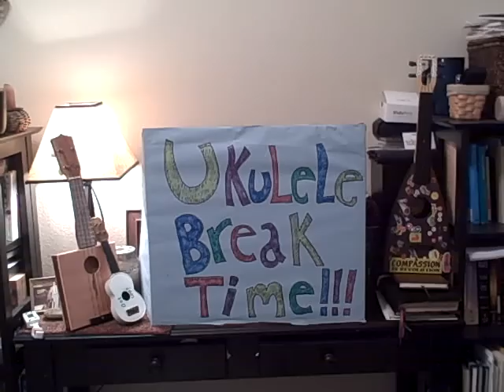blowin' in the wind/ Bob Dylan Cover/ Ukulele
A simple rendition of 'Blowin in the Wind' by Bob Dylan. one of my favs to play live
Folk + Uke= Happy